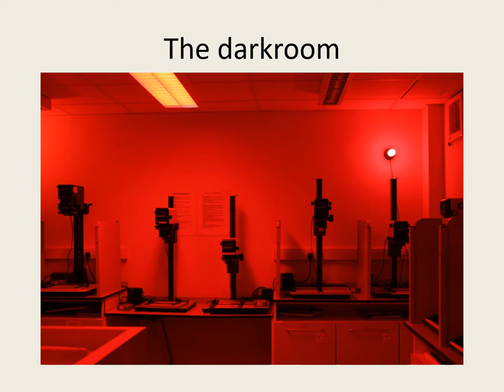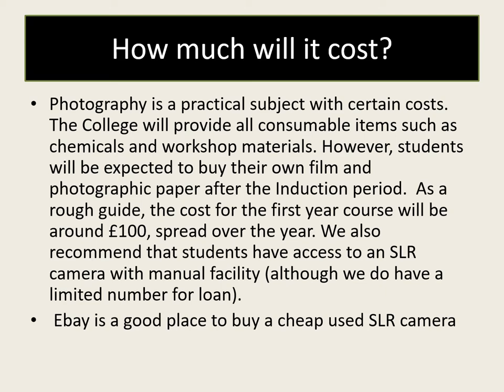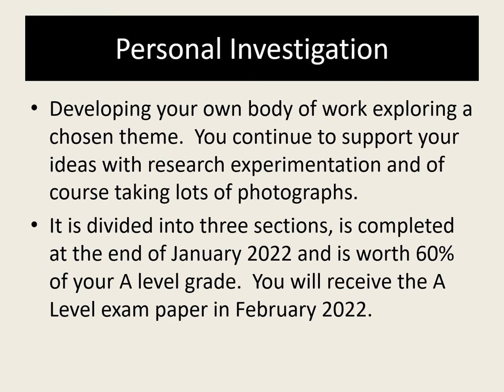PHOTOGRAPHY A LEVEL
A brief introduction to A Level Photography at The Sixth Form College Colchester